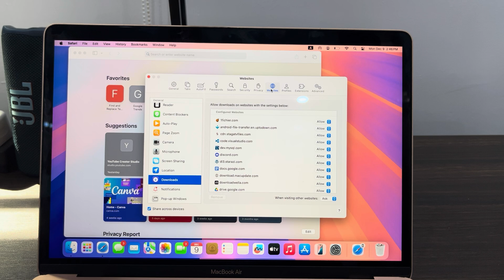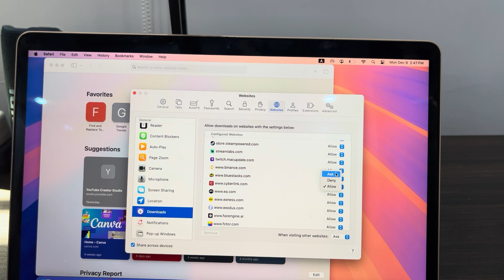How to Stop Allowing Downloads from a Website in Safari on Mac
Want to prevent unwanted downloads on your Mac? Learn how to block websites from automatically downloading files to your computer. This video will guide you through the simple steps of adjusting Safari's settings, managing website permissions, and protecting your Mac from unauthorized downloads.